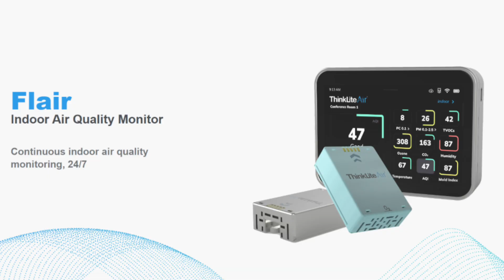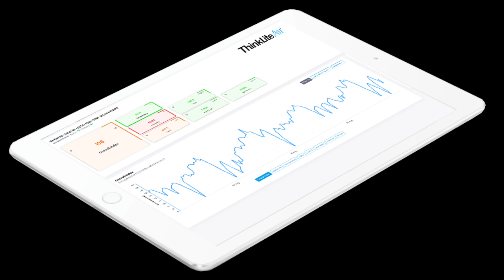How to Navigate the Asterisks and Caveats of Data and Metrics Related to Cleaning and Health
With a tough winter season comes data, analytics, and statistics that can help cleaning professionals with their challenges. But interpreting it all and making sense of it is often difficult.

In this episode of BioTalk, a GBACtv production, Dr. Gavin Macgregor-Skinner, the senior director of GBAC, provides the guidance you need to stay informed and make the right decisions on how you take care of your facilities.